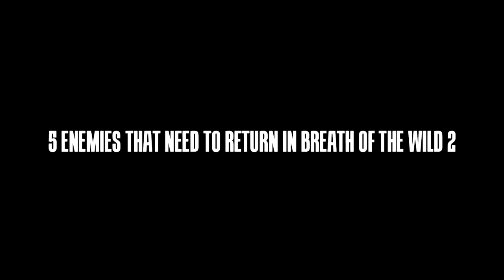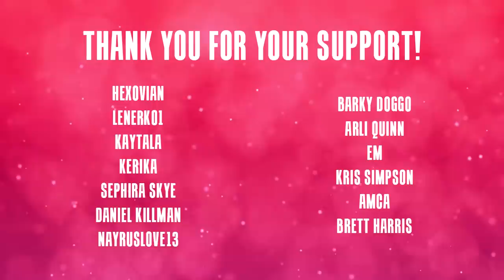5 Enemies That NEED To Return in Breath of The Wild 2!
Enemies play a HUGE role in Zelda games and with the next big title currently in the works I have been thinking about what enemies I would love to see make a return, cheers and enjoy!

Thank you so much for checking out the video, if you enjoyed it make sure to leave a like and if you wanna see more of my Zelda and Nintendo videos be sure to subscribe, cheers!

Footage Credit: ZeldaMaster